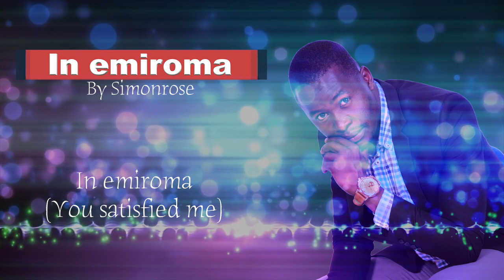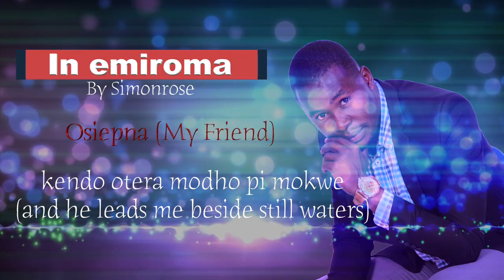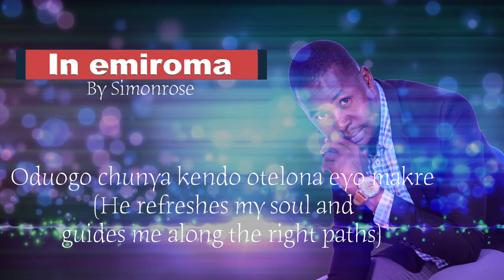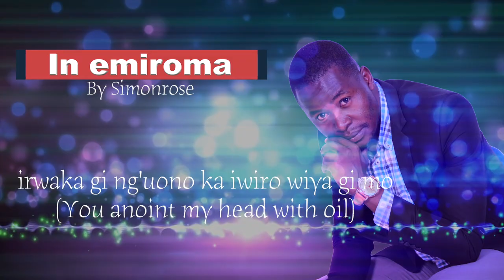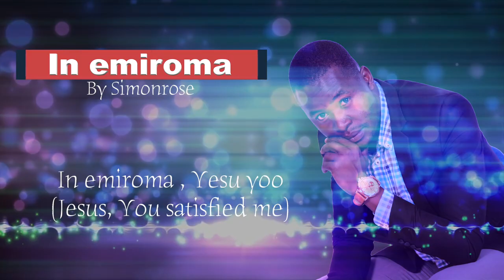In emiroma (Luozulu Style) By Simon Rose Official Video Lyrics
Watch the translated Version of this great Luozulu style song
that is composed and written by Simon Rose.
The Lord is our Shepherd in any way or the other, he is the one that satisfies us where Men cannot.May this song bring Joy, hope, peace  and faith to All in distress.Everything is working for our good.